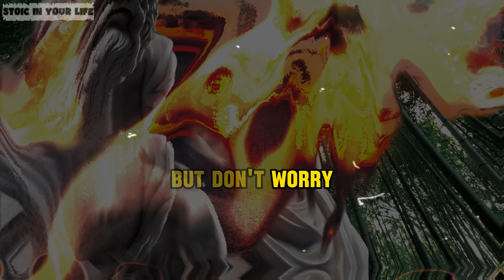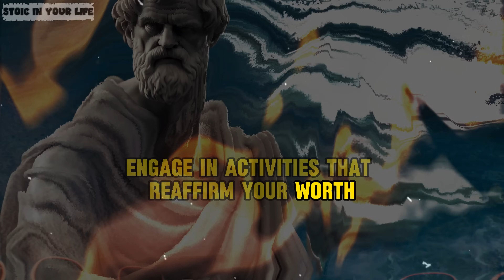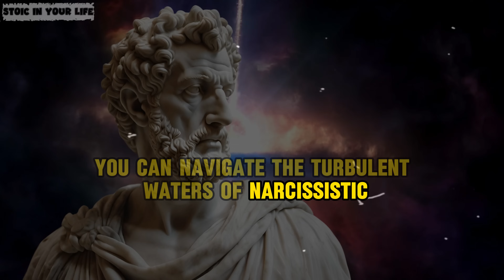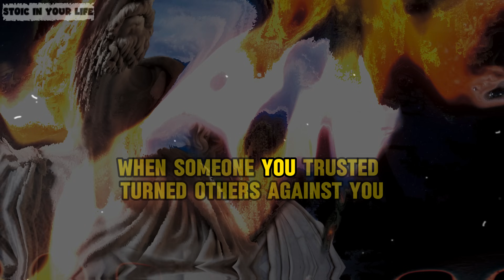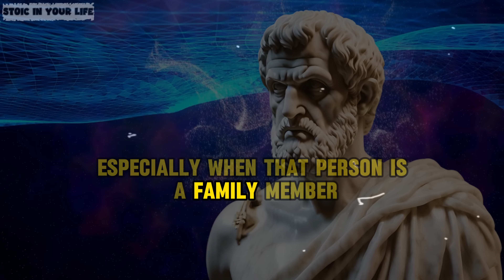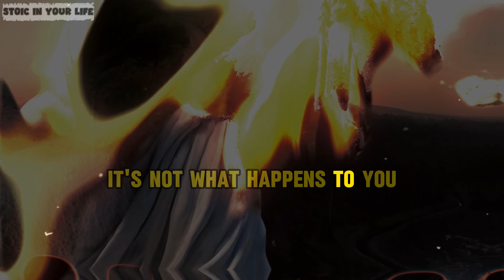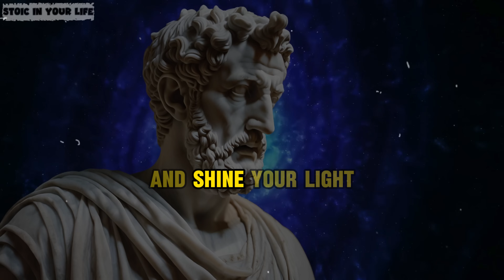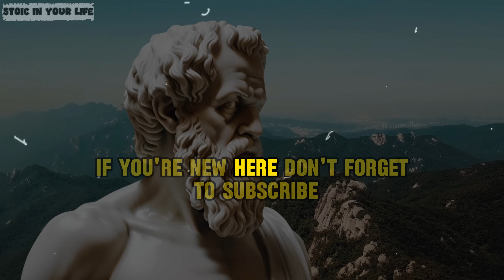The SHOCKING Truth: 14 Ways to TORTURE The NARCISSIST | STOICISM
In this video, we dive into the Stoicism philosophy with a focus on how to remain Stoic in your life when facing a narcissist who turns everyone against you. Discover 14 powerful steps rooted in Stoic philosophy to help you maintain your inner peace and resilience. Embrace the teachings of Stoicism and learn how to be Stoic in your life, even in the most challenging situations. Let Stoic philosophy guide you to stand firm in the face of adversity. Explore how to truly be Stoic in your life today.

TIMESTAMPS:
00:00 DON'T SKIP: The SHOCKING Truth: 14 Ways to TORTURE The NARCISSIST | STOICISM
01:56 One: Understanding Flying Monkeys.
07:45 Two: The Flying Monkey Dynamic.
13:45 Three: Narcissists' Manipulative Tactics.
19:16 Four: Protecting Yourself from Manipulation.
24:54 Five: Coping with Emotional Fallout.
30:56 Six: Standing Your Ground.
35:24 Seven: The Pain of Manipulation.
41:27 Eight: Evaluating Relationships.
47:40 Nine: Importance of Communication.
53:28 Ten: Rebuilding Your Reputation.
59:02 Eleven: Approaching with Grace.
01:04:47 TWELVE: Disempowering the Narcissist.
01:10:38 Thirteen: Repairing Relationships.
01:15:29 Fourteen: Finding the Silver Lining.
01:21:22 CONCLUSION - The SHOCKING Truth: 14 Ways to TORTURE The NARCISSIST | STOICISM

10 POWERFUL WAYS to MAKE Them ALWAYS RETURN – BE THE HIGH-VALUE MAN They CAN’T IGNORE | Stoicism